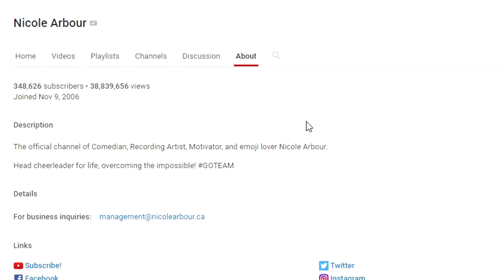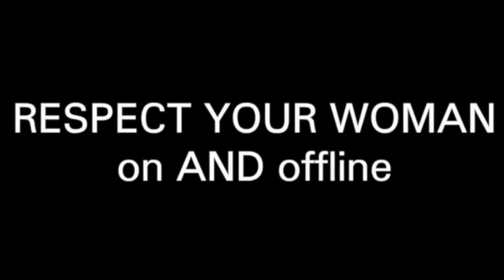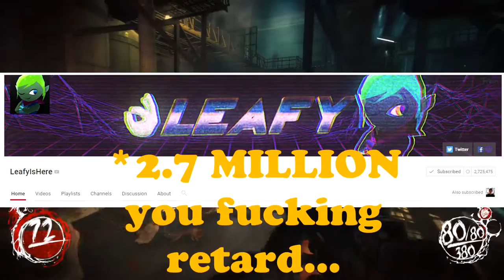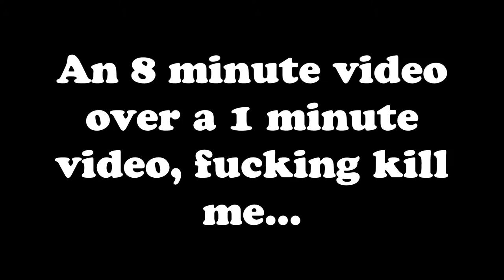THE CRINGIEST VIDEO OF ALL TIME (LEAFY CLONE ALERT)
420 likes and I'll resurrect Hitler from the dead.

And oh shit, I "chuckled" at a Nicole Arbour video... Fucking kill me.

Oh well, at least I laughed at a part that wasn't Nicole Arbour.

I hope you've enjoyed my videos. Make sure you rate, comment, favorite and subskrieb! :D

Intro/Outro theme: Giga-P - Electric Angel